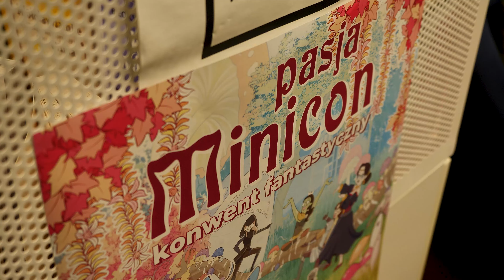Jedyny w swoim rodzaju. Konwent miłośników fantasy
Za nami 6. edycja konwentu Pasja Minicon. To wydarzenie, które łączy wszystkich fanów literatury fantasy, science fiction, a także komiksów, mangi i anime. Uczestnicy konwentu wzięli udział w warsztatach, rozgrywkach RPG, panelach, ale przede wszystkim poznali osoby dzielące tę samą pasję i stali się częścią fantastycznej społeczności. Pasję Minicon organizują Biblioteka Gdynia i grupa Ratel Squad.